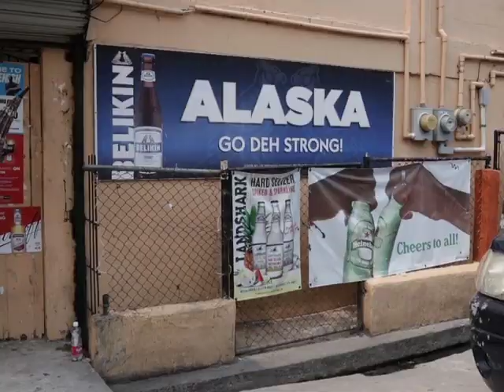Tehje Vaughn is Denied Bail in Shooting Death of Charles Canton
This morning in the lower courts, the daughter of a well-known city councilor was denied bail when she was brought up on a charge of manslaughter by negligence.  Tehje Vaughn has been remanded to the Belize Central Prison until July third, when she is scheduled to go before the Chief Magistrate Jayani Wegodapola.  Vaughn, who is represented by attorney Leeroy Banner, is accused of the shooting death of her colleague, twenty-seven-year-old Charles Canton.  Both the suspect and the victim were employed at Holy Redeemer Credit Union.  They had just left work to purchase a few drinks at a Chinese grocer when the unthinkable happened to the young father.  News Five’s Isani Cayetano reports.